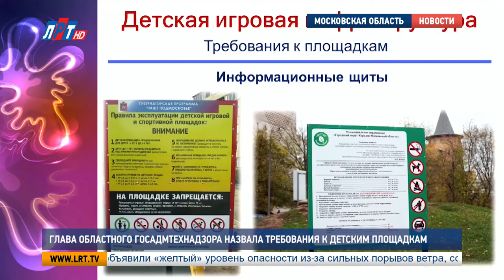Глава областного Госадмтехнадзора назвала требования к детским площадкам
В преддверии летних каникул глава Госадмтехнадзора Московской области Татьяна Витушева рассказала о требованиях безопасности к детским площадкам. Какими они должны быть, чтобы избежать детского травматизма, смотрите далее.

Лето – пора, когда детские площадки эксплуатируются интенсивнее всего. Игровые городки – это также зоны повышенной опасности. Их проверка – приоритетное направление работы Госадмтехнадзора.

Татьяна Витушева, главный государственный административно-технический инспектор МО:
Проверка детских площадок на безопасность, подчеркиваю, проходит красной линией надзора инспекторов на протяжении всего года.

В настоящее время в реестре ведомства находится более 16 тысяч игровых площадок. Все они прошли 4 вида контроля. Первичный, перед вводом объекта в эксплуатацию. Визуальный осмотр и выявление очевидных дефектов и неисправностей. Проверку устойчивости оборудования. И основной осмотр с оценкой соответствия аттракционов требованиям безопасности. Он проводится обязательно 1 раз в год.

Мы планируем производить его всегда в весенний период, чтобы просмотреть все детские игровые площадки на предмет безопасности до наступления летних каникул.

Все детские площадки имеют возрастную категорию, учитывающую рост, вес и умения детей. Обязательно наличие мягкого и толстого покрытия. Ведь одна из самых распространенных травм, приобретаемых во время игры на улице, – компрессионный перелом позвоночника. Еще одно требование – ограждение зон для детей.

Согласно Федеральным стандартам, ограждение не должно быть на каждой детской игровой площадке. Однако мы рекомендуем производителям и ответственным лицам, которые занимаются возведением новых игровых площадок, или же модернизацией существующих, это ограждение делать.

Другой обязательный элемент – информационный щит. На нем описаны правила поведения, указана возрастная категория комплекса, а также все необходимые контакты экстренных служб и ответственных организаций.

Вся эта капсула, она присутствует на каждой детской площадке, которая должна содержаться по нормам и правилам Правительства Московской области. Если данные элементы отсутствуют, Госадмтехнадзор привлекает.

За последние 4 года ведомству удалось значительно сократить травматизм в игровых зонах. В планах Госадмтехнадзора полная ликвидация жестких подвесов на качелях. К слову, в Люберецком округе, их не осталось вовсе. И все же важным фактор профилактики детских травм остаются внимательность и участие родителей.

Александра Томей